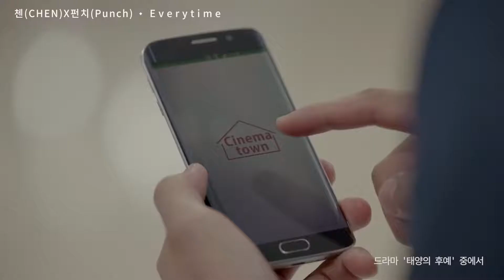ost descendants of the sun - dots - part 2 - chen x punc - everytime